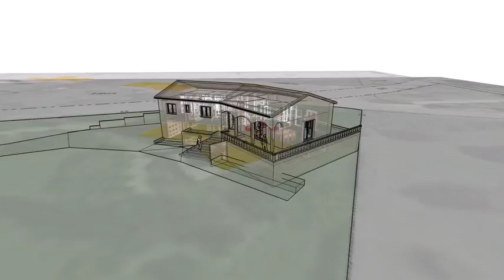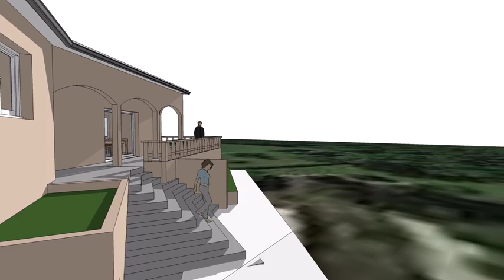avvs existant AKT 01 2016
Maison d'habitation état existant étude pour extension